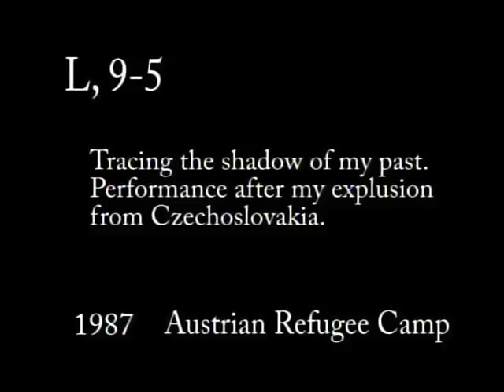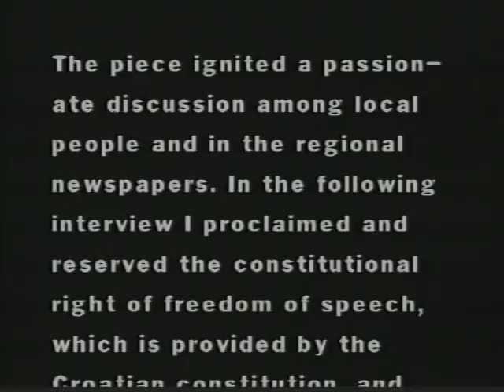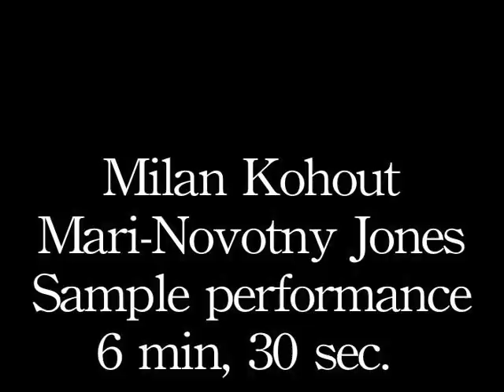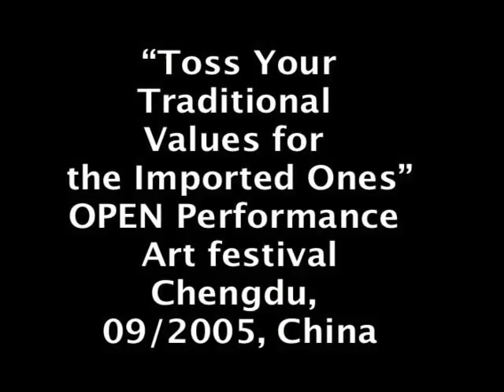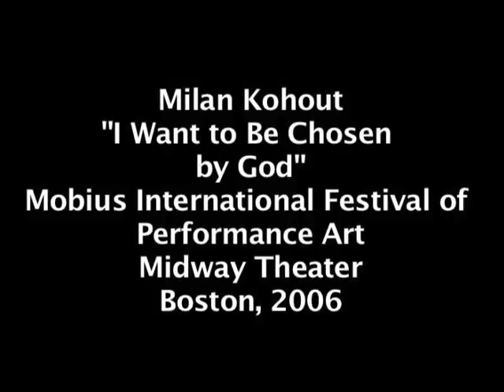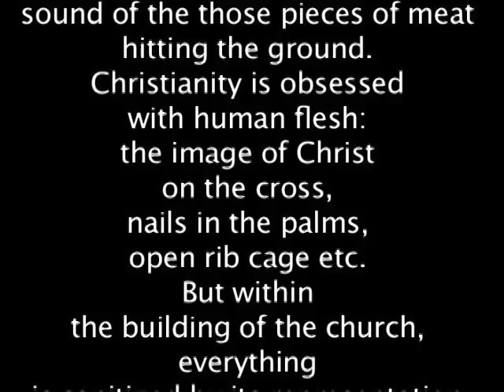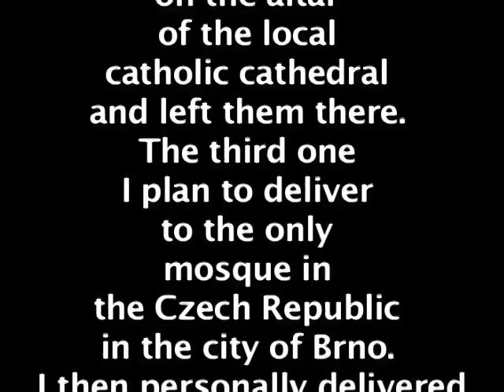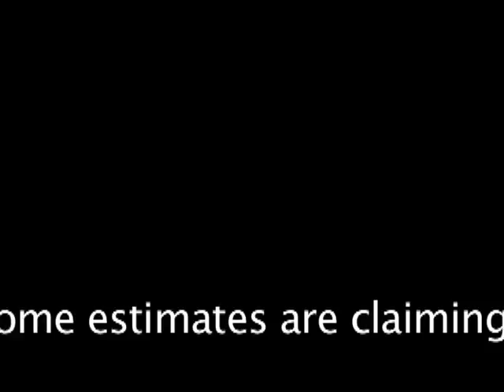Milan Kohout Performance Excerpts